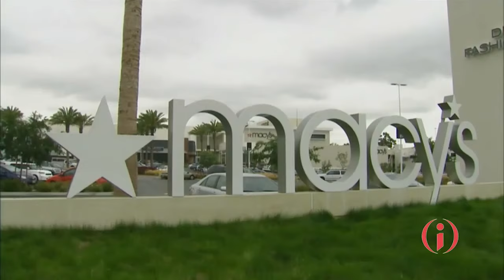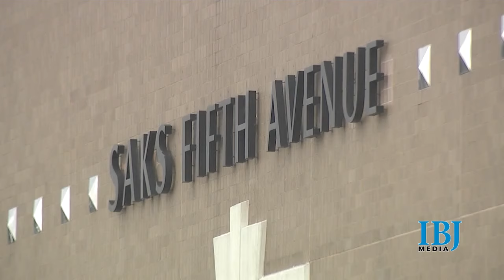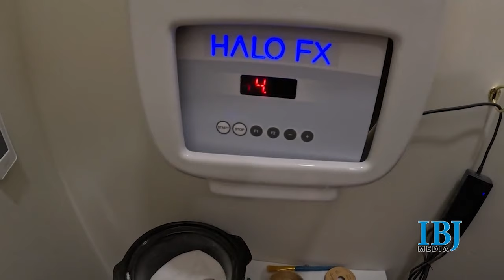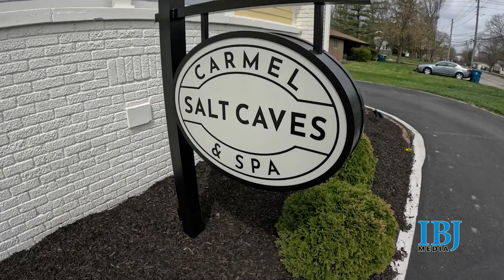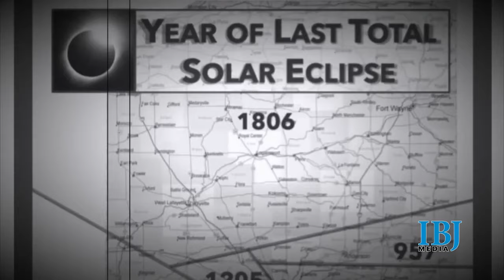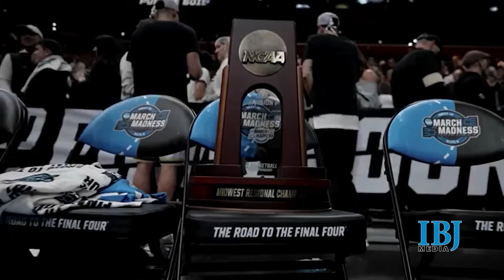FULL SHOW: Inside INdiana Business with Gerry Dick 4/14/24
In this week's top story, big changes are in the works for shopping malls throughout Indiana. We’ll get perspective on what might be in store for an industry in transition from one of Indiana’s retail experts.